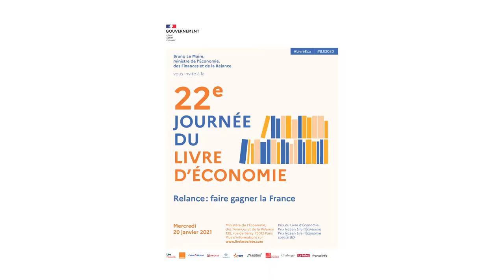22ème Journée du Livre d’Economie – Remise des Prix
Retour en images sur la remise des Prix de la 22ème Journée du Livre d’Économie au Ministère de l’Economie, des Finances et de la Relance.

A cette occasion, Marc Ladreit de Lacharrière, président du jury, a remis le Prix du Livre d’Economie à Joëlle Toledano pour son ouvrage GAFA reprenons le pouvoir ! (Odile Jacob, 2020).

Au cours de cette Journée, les prix lycéens « Lire l’Economie » et « Lire l’Economie spécial BD » ont également été décernés à Vincent Chabault pour son « Eloge du magasin - Contre l'amazonisation » (Gallimard, 2020) et à Bénédicte Moret pour sa bande-dessinée « Ze journal de la famille presque zéro déchet » (Le Lombard, 2020).

Cette remise de Prix a également été l’occasion d’écouter les interventions de Jean-Michel Blanquer, Ministre de l’Education nationale, de la Jeunesse et des Sports ; Bruno Le Maire, Ministre de l’Economie, des Finances et de la Relance, ou encore l’auteur Eric Reinhardt en tant qu’invité spécial.